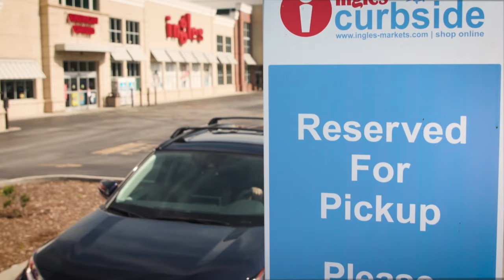Week 3 Preview: Non-Con Tests for BC, Pitt, FSU, UVA & WF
This is a BIG week for the ACC with a bunch of important non-conference matchups. We dive into all of them and give our picks!

5:15: #24 Boston College at #6 Missouri
12:19: West Virginia at Pitt
17:56: Maryland at Virginia
23:50: Memphis at FSU
33:04: Speed Round

We are presented by: Ingles. Low prices, love the savings!

LISTEN on SiriusXM Ch. 84 & 371